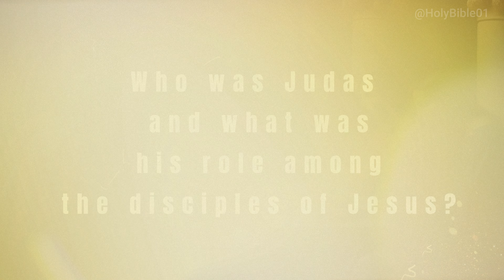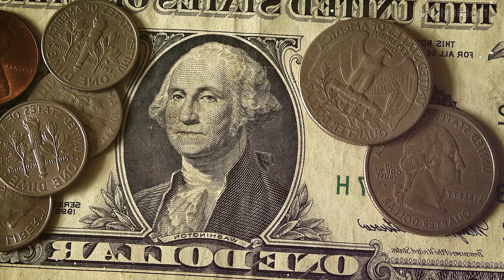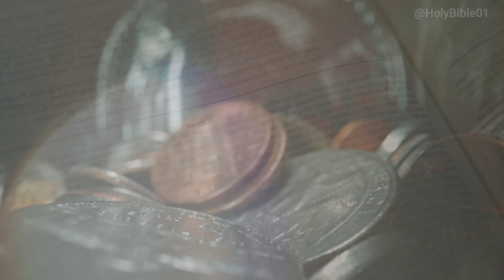JUDAS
For over two thousand years, a man named Judas became known for betraying Jesus Christ, one of the most significant figures in human history. But why did Judas choose to betray his friend and religious leader? This is a question that has been asked throughout the centuries. In this video, we will explore Judas's life, the possible motives behind his betrayal, and the consequences it had for the history of humanity.

Judas Iscariot was one of the twelve apostles of Jesus Christ. According to the canonical Gospels, Judas was the traitor who sold Jesus to the Roman soldiers for 30 pieces of silver. Judas kissed Jesus to identify him to the guards who were seeking him. For this reason, his name and the expression "Judas's kiss" became associated with betrayal.

Judas Iscariot was born in Kerioth, in the region of Judea. According to the New Testament, Judas was the only one of the apostles who was not born in Galilee. He was the son of Simon and was one of the first to join Jesus Christ. Due to being the most educated, he became the treasurer of the Apostles and was assigned to take care of the group's money.